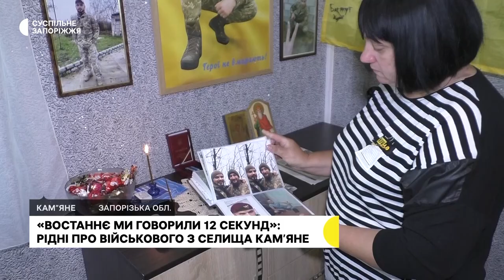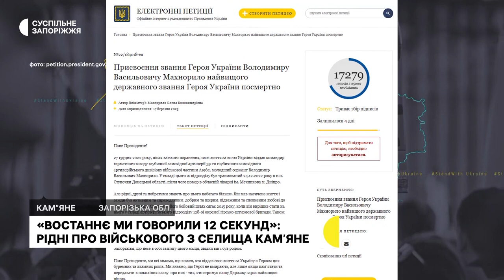Володимиру Махнорилу просять посмертно присвоїти звання Героя України | Новини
Надати звання Героя України просять рідні загиблого військовослужбовця з селища Кам'яне Запорізького району. Молодший сержант Володимир Махнорило брав участь в антитерористичній операції, воював за Херсон, а торік отримав смертельне поранення на Донецькому напрямку. З рідними українського захисника поспілкувалися журналісти Суспільного.